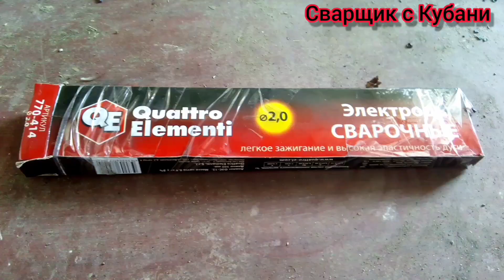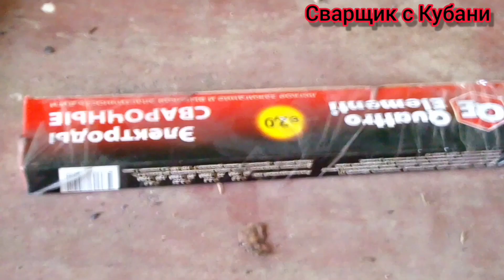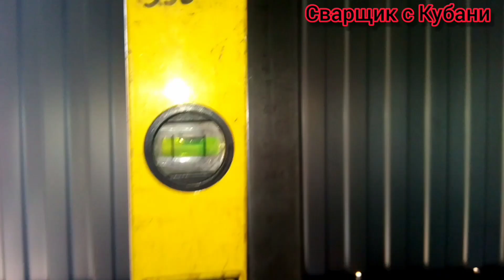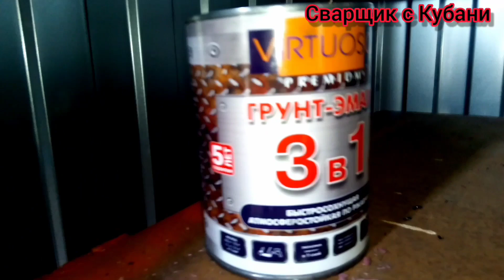Как сделать стол с проф трубы.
Сварочный аппарат калибр,электроды озс12 2 мм qwatro elementi.